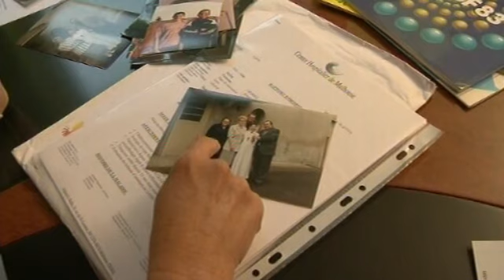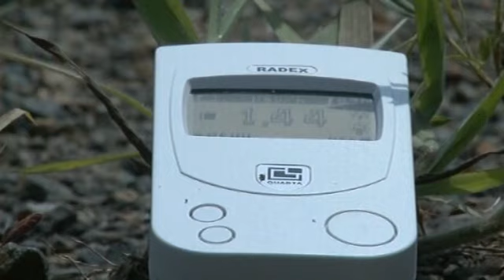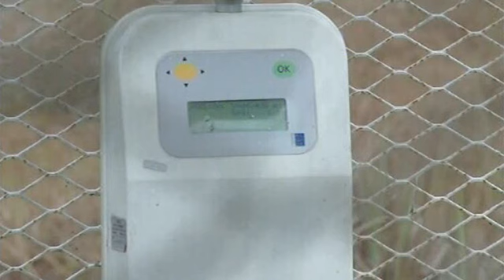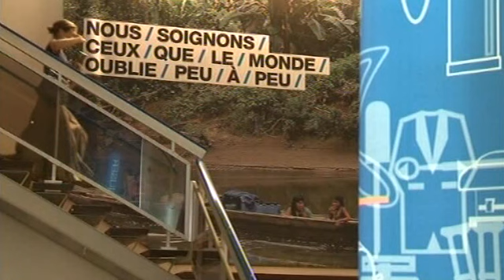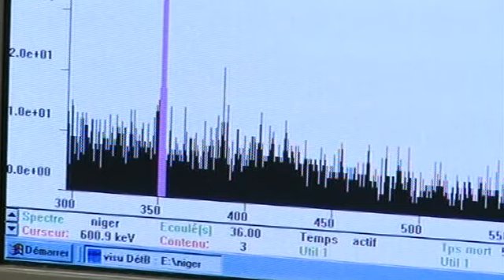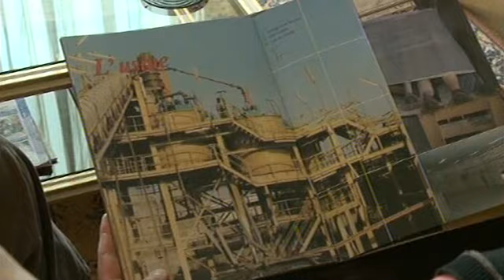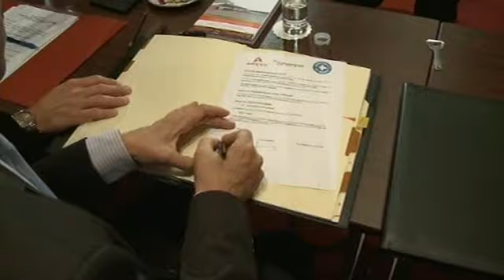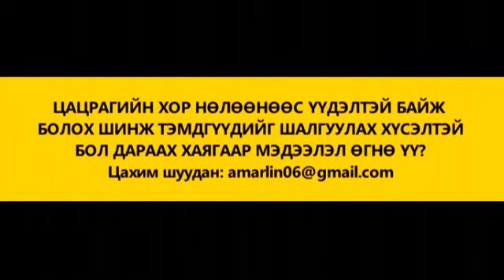Уран хэмээх хордуулсан өв [Баримтат кино]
Ураны уурхайн талаар баримтат кино.